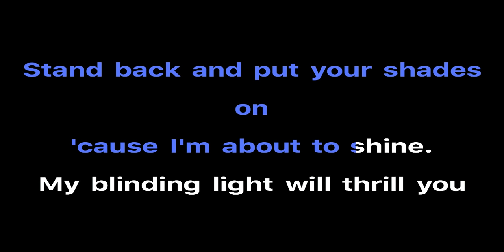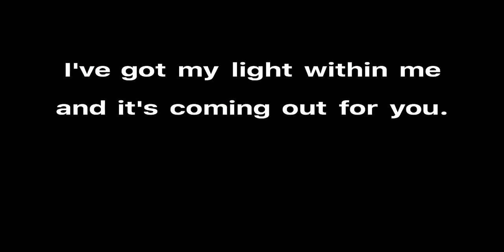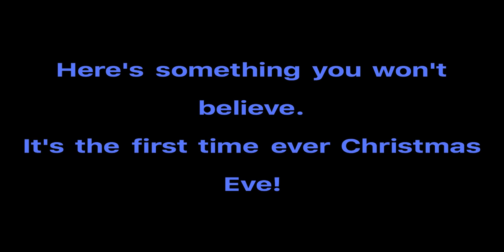Sparkle and Shine Lyrics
I am a teacher and I will be using this song and its lyrics, with my class, to learn this song for our Christmas Carol Service.

Sparkle and Shine, music, lyrics, and all its related terms are copyrighted to Mirrorball Films. This has been uploaded under the United Kingdom's 'Copyright, Designs and Patents Act 1988'. This Act allows for copying parts of a literary, dramatic, musical or artistic work or a sound recording, film or broadcast for the purpose of instruction or examination.